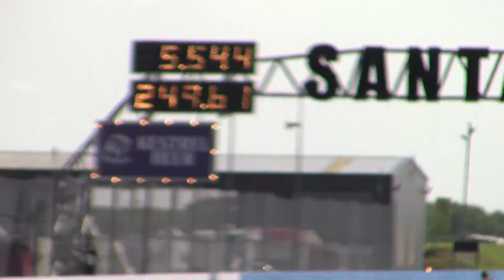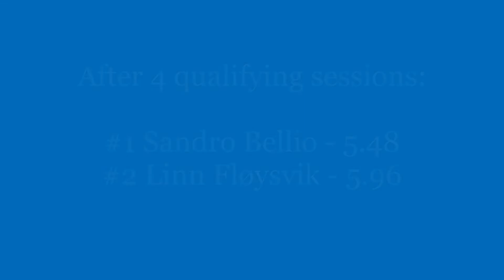Top Methanol Qualifying Santa Pod Main Event 2022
Sandro Bellio laid down some consistent runs and luckily Linn Floysvik managed to get the car rebuilt after a blown motor in Norway the week before. A great effort from both. After qualifying Sandro came out on top with a 5.48 to Linn's hard trying 5.96.